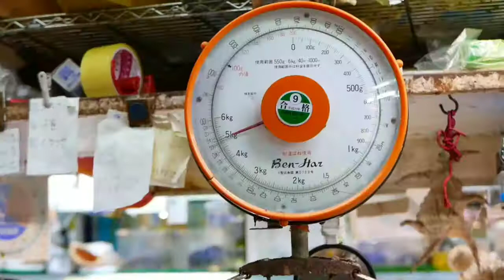Titan trigger fish Sea food